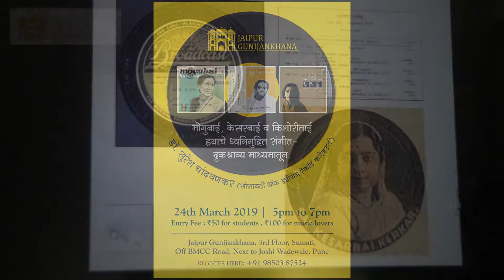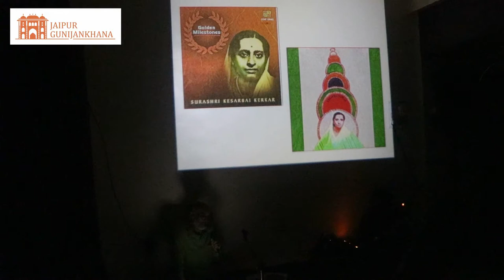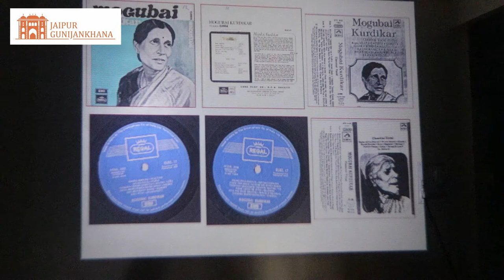Listening session by Dr Suresh Chandvankar (Trailer)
Dr. Suresh Chandvankar, Chairman of the Society of Indian Record Collectors conducted a listening session at Jaipur Gunijankhana where he presented several old and rare recordings of Smt. Kesarbai Kerkar, Smt. Mogubai Kurdikar and Smt. Kishori Amonkar. He also shed light on the history of LP records, the way they were recorded, released and distributed and how that impacted the way in which classical music came to be stored for posterity.